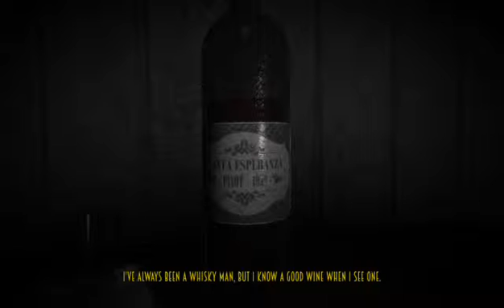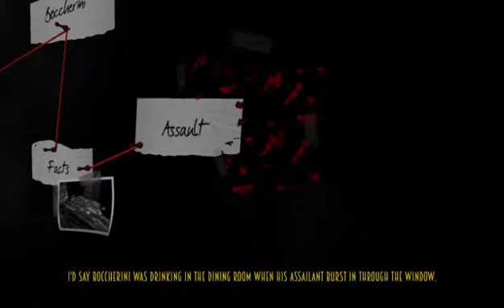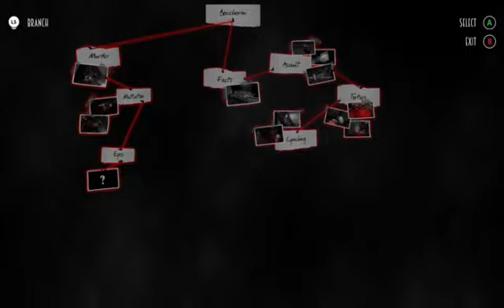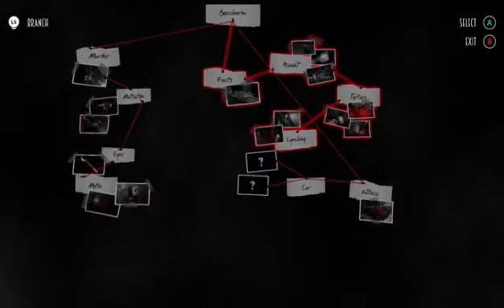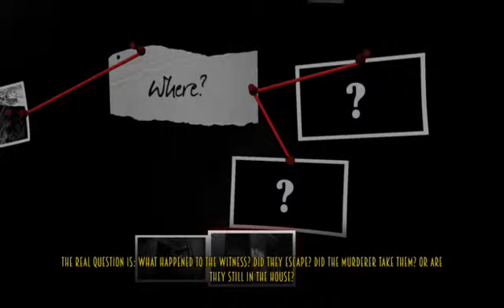Blues and Bullets Episode 1 (Part 5)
welcome to a interesting series called blues and bullets -- Watch live